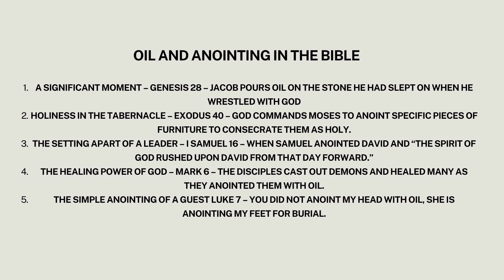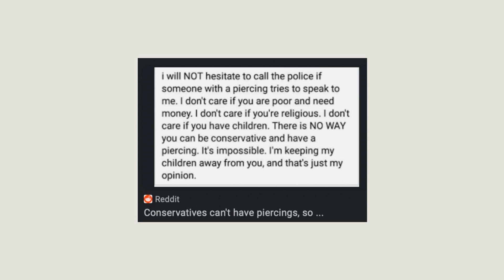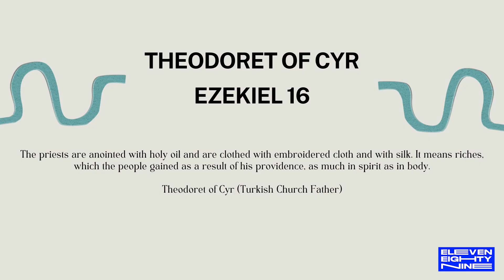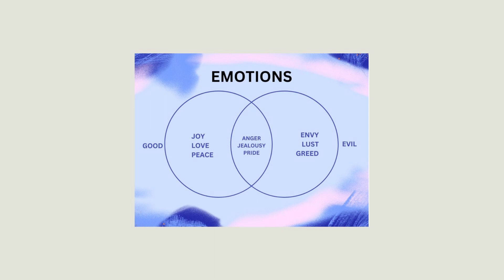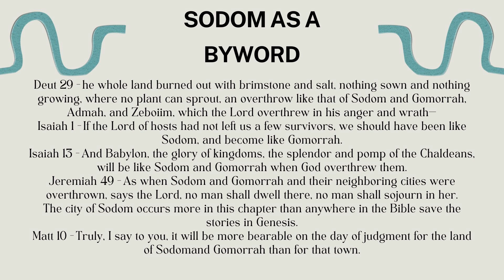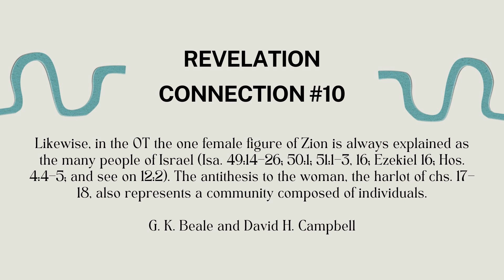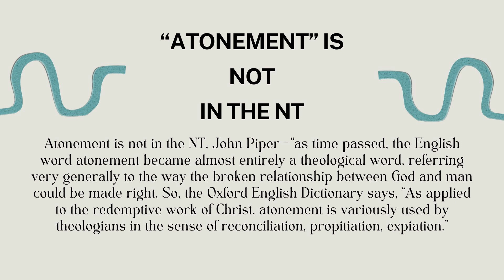Ezekiel 16 Verse by Verse Bible Study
We are attempting to study our way through THE ENTIRE BIBLE together (it will take about 15 years, ha) Join us